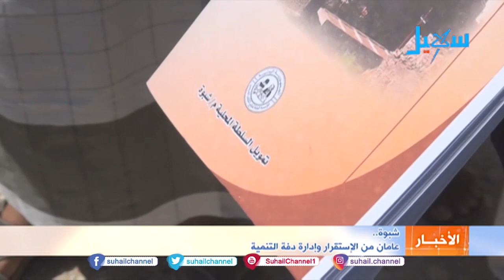شبوة .. عامان من الاستقرار وإدارة دفة التنمية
التردد الجديد للقناة على مدار النايلسات (11603 افقي H ) يقوم النموذج الذي قدمته السلطة لمحلية في شبوة على أسس متينة من العزم والوعي بمتطلبات المرحلة، وتفعيل مؤسسات الدولة، وتثبيت دائم الأمن وجعل خدمة أبناء المحافظة أولوية، مسلك قابله المجتمع بالعرفان والالتفاف حول القيادة المحلية ومشروع الدولة الاتحادية..